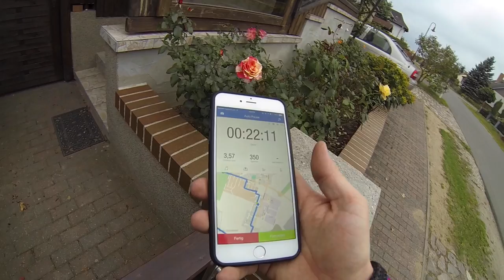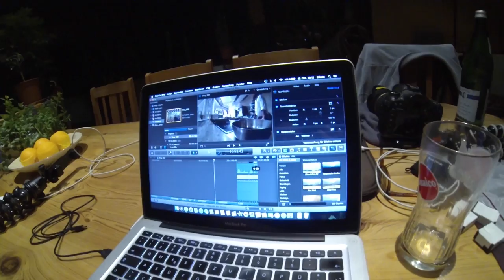Vlog_062 - Hintergrundmusik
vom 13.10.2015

Nach 2 Wochen Pause, bekomme ich meinen Hintern endlich wieder hoch zum Joggen. Ich hänge Wäsche auf und ärger mich über Musik oder eher Gedudel im Hintergrund. Schaut einfach selbst, was sonst noch passiert.

Über Anmerkungen und Anregungen zu diesem Vlog, würde ich mich sehr freuen. Vielen Dank für die Aufmerksamkeit.

Vlog shot with Canon 7D, iPhone 6+ and GoPro Hero3 Black Edition